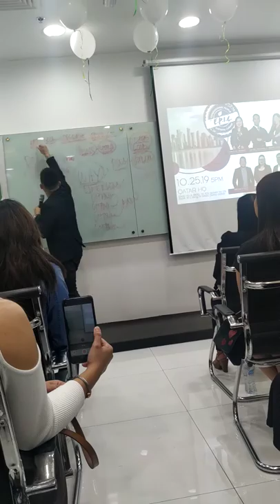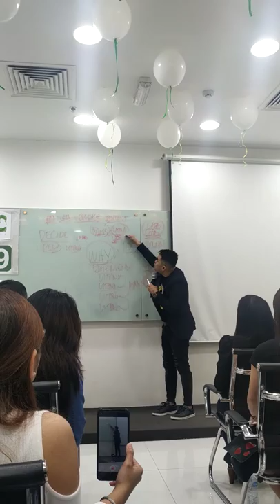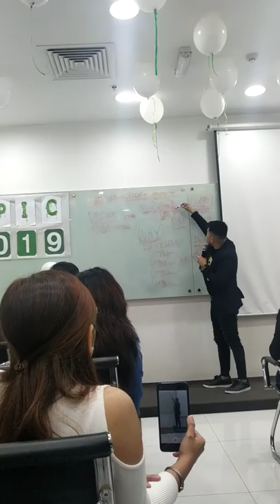JC Closing by Anthony Gachalian 2